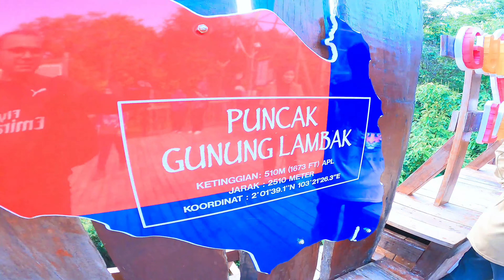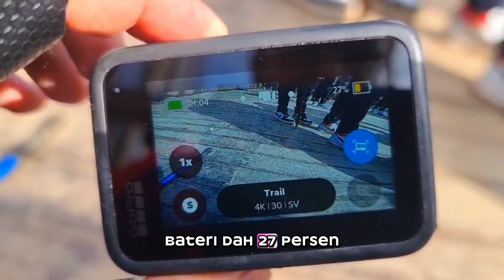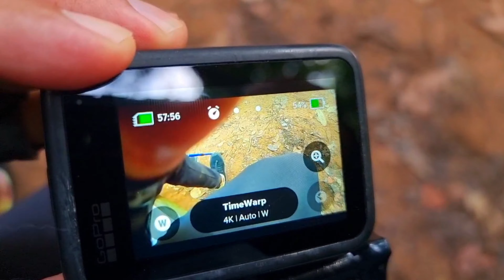2024 GOPRO DAH TAK RELEVENT?POV STYLE PUNCAK GUNUNG LAMBAK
Salam & Hi Guys
Dah lame tak Upload content panjang
Kali ni kita test GOPRO Hero 9 Black yang dh Almost berusia 4 Tahun. Adakah masih relevent atau pun tidak. Jom Laya sampai abis